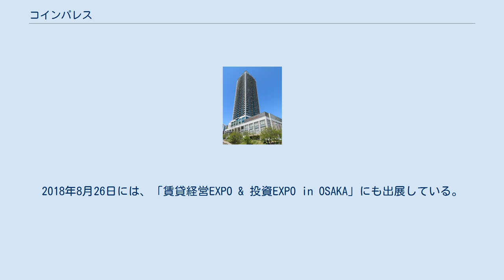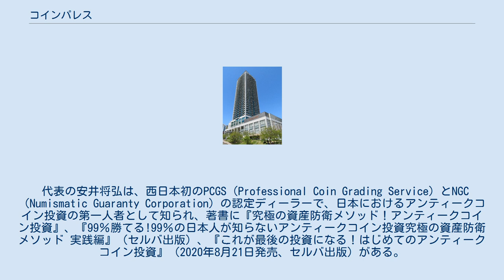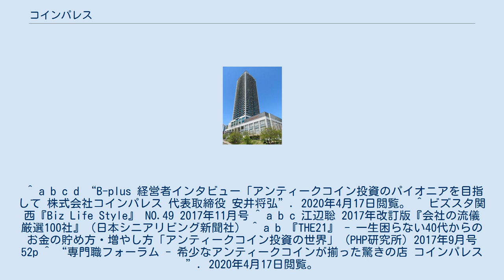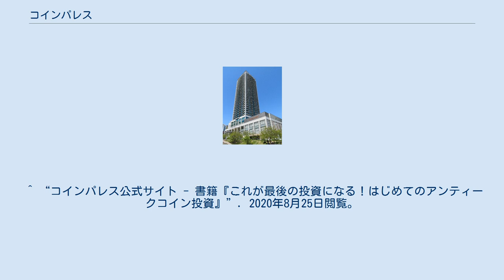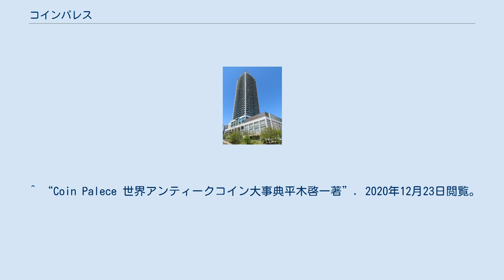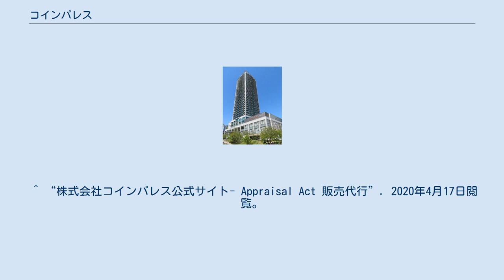コインパレス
株式会社コインパレスは、兵庫県神戸市中央区に本拠を置く、アンティークコインの販売、鑑定代行、オークション代理入札などを行う企業。
PCGS・NGC認定ディーラー。
イギリスコインに特化したアンティークコイン、モダンコインを取り扱う。
 アンティークコインは欧米では分散投資の対象として定着しており、富裕層を中心に300万人のコレクター人口があり、内訳は、アメリカ合衆国に約150万人、ヨーロッパに約150万人。
日本はわずか2万人程度といわれる。
恩師より送られた1枚のコインを機に、投資の魅力と美しさに魅了された安井将弘が、こうした点に着目し設立。
アンティークコイン業者は東京一極集中化の傾向にあるが、同社は高額なテナント料のコイン価格への転嫁を避ける目的で、神戸にショールームを構えた。
取扱商品では、デザインが洗練され注目度が高い上、この四半世紀値下がりがなく、特に価格の下落が少ないとされるイギリスコインに特化している。
ヤフオクの「アンティークコイン部門」で月間売り上げNo.1を達成。
2018年8月26日には、「賃貸経営EXPO & 投資EXPO in OSAKA」にも出展している。
 代表の安井将弘は、西日本初のPCGS（Professional Coin Grading Service）とNGC（Numismatic Guaranty Corporation）の認定ディーラーで、日本におけるアンティークコイン投資の第一人者として知られ、著書に『究極の資産防衛メソッド！アンティークコイン投資』、『99％勝てる!99％の日本人が知らないアンティークコイン投資究極の資産防衛メソッド 実践編』（セルバ出版）、『これが最後の投資になる！はじめてのアンティークコイン投資』（2020年8月21日発売、セルバ出版）がある。
10年ぶりのリニューアルとなる2021年1月発売の平木啓一（柘植久慶）著、『世界アンティークコイン大事典』（セルバ出版）の編集にも携わり「あとがき」を記している。
 2016年4月には、アンティークコイン専門店として国内初の「会員制サロン兼ショールーム」をオープン。
 ^ a b c d “B-plus 経営者インタビュー「アンティークコイン投資のパイオニアを目指して 株式会社コインパレス 代表取締役 安井将弘”. 2020年4月17日閲覧。 ^ ビズスタ関西『Biz Life Style』 NO.49 2017年11月号 ^ a b c 江辺聡 2017年改訂版『会社の流儀 厳選100社』（日本シニアリビング新聞社） ^ a b 『THE21』 - 一生困らない40代からのお金の貯め方・増やし方「アンティークコイン投資の世界」（PHP研究所）2017年9月号 52p ^ “専門職フォーラム - 希少なアンティークコインが揃った驚きの店 コインパレス”. 2020年4月17日閲覧。
 ^ a b c d e 安井将弘『究極の資産防衛メソッド！アンティークコイン投資』（セルバ出版）2018年6月22日発行 ^ a b c “Biz Life Style【特別版】時を刻むほどに 価値が増え続ける美術品。2017年11月10日景気に左右されにくい、将来有望な実物資産。全世界にコレクターが約300万人。1枚で数億円の値が付くことも”. 2020年4月17日閲覧。
 ^ “コインパレス代表取締役 安井将弘 ブログ”. 2020年4月17日閲覧。
 ^ “ラグジュアリーな空間での賃貸オーナー・資産家向け博覧会、ヒルトン大阪を熱気で埋め尽くし、大盛況のうちに閉幕～「賃貸経営EXPO & 投資EXPO in OSAKA」が夏の大阪を賑わす～”. 日刊工業新聞 (2018年9月3日). 2020年4月17日閲覧。
 ^ “全国書店ネットワーク - 『99％勝てる!99％の日本人が知らないアンティークコイン投資究極の資産防衛メソッド 実践編』”. 2020年5月4日閲覧。
 ^ “版元ドットコム - これが最後の投資になる！はじめてのアンティークコイン投資 安井将弘(著/文)”. 2020年8月25日閲覧。
はじめてのアンティークコイン投資』”. 2020年8月25日閲覧。
 ^ “これが最後の投資になる! はじめてのアンティークコイン投資 (日本語) 単行本 – 2020/8/17 安井将弘 (著)（Amazon）”. 2020年8月25日...